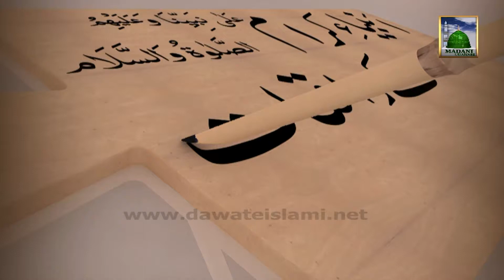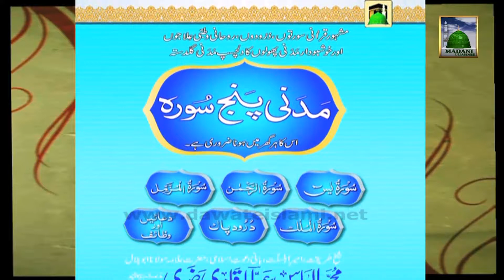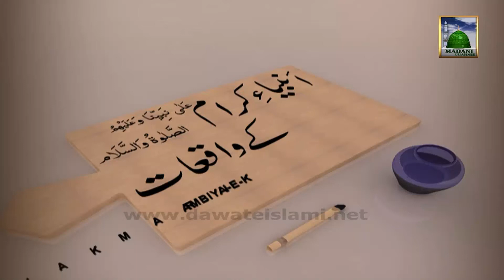Anbiya-E-Karam K Waqiyat Ep#02